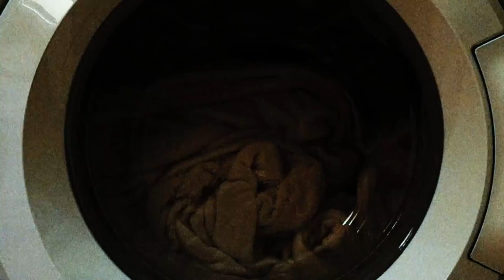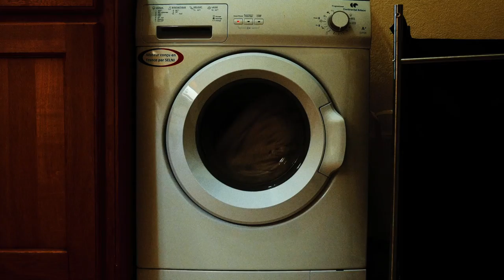petrol skin - Rayon Électroménager (teaser)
petrol skin is an industrial techno cyberpunk artist